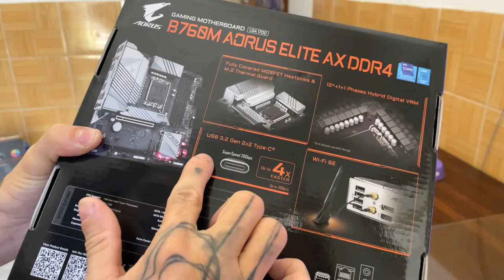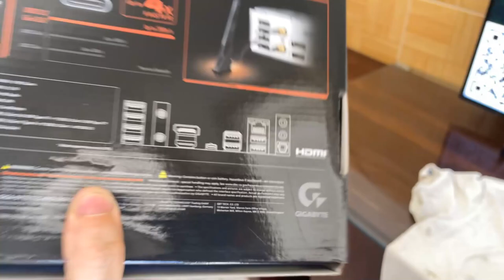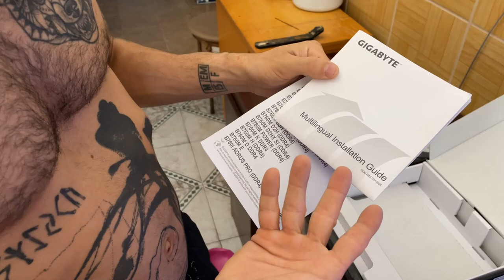UNBOXING GIGABYTE B760M AORUS ELITE AX DDR4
 Compre seu novo iPhone 15 ou Apple Watch Series 9 e Ultra 2 com a MA Imports:

🇧🇷🇺🇸 Abra sua conta digital americana SEM taxas e receba até $20 (dólares) ao fazer sua 1ª remessa de câmbio usando meu código:
👉 Código: SL66RLMBRY